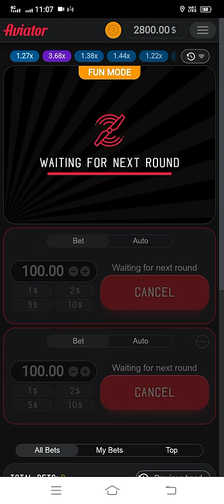Bluechip Aviator Trick Fun Mod